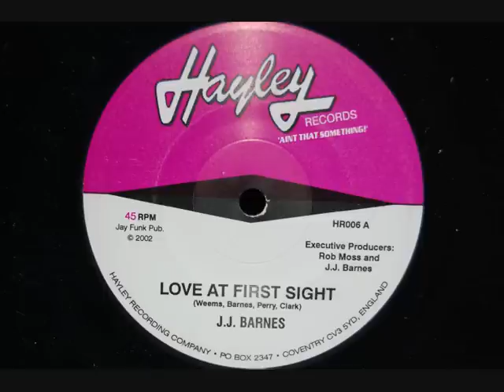J.J. Barnes - Love At First Sight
J.J. Barnes performing Love At First Sight.

"Love at First Sight" is a soulful track by J. J. Barnes, an American R&B singer known for his emotive vocals and soul-stirring performances. Released as part of his musical repertoire, this song has become a classic in the soul and love ballad genres. The track is characterized by its romantic lyrics, melodic arrangement, and Barnes' passionate delivery. "Love at First Sight" explores the captivating feeling of falling in love instantly, depicting the intensity and excitement that come with a deep romantic connection. With its heartfelt lyrics and Barnes' soulful voice, the song resonates deeply with listeners, evoking feelings of love, joy, and emotional warmth.

J.J. Barnes' rendition of "Love at First Sight" has received acclaim for its musical elegance and emotional depth. His soulful vocals and the song's heartfelt lyrics create a captivating listening experience, making it a favorite among soul, R&B, and love ballad enthusiasts. Its ability to capture the essence of love's enchantment and portray the magic of romantic encounters has solidified its place as one of J.J. Barnes' most cherished tracks. "Love at First Sight" continues to be appreciated by fans, standing as a testament to Barnes' musical talent and his ability to convey the timeless themes of love and romance through his music.